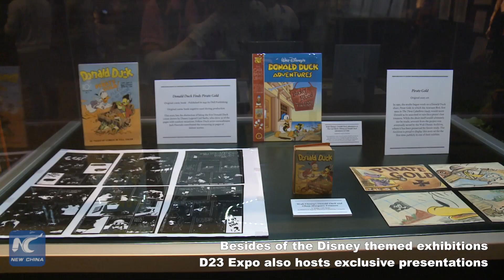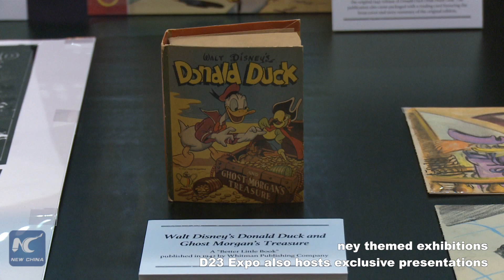Star Wars and Pirates exhibits highlight D23 Expo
The biannual Disney fan event D23 Expo is taking place at Anaheim Convention Center, Southern California from Friday to Sunday. Some of the highlights of this year’s Expo include the Star War-themed lands model and the Pirates of the Caribbean exhibition.